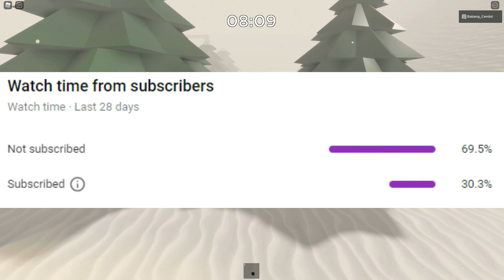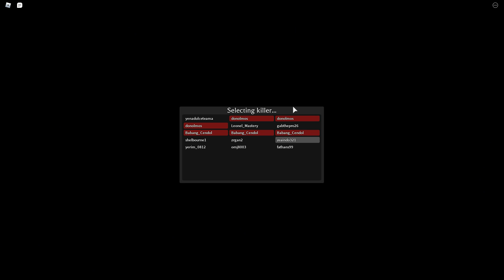RED SCREAMER Datang Membawa Mimpi Buruk Untuk Kalian (Survive The Killer) - Roblox Indonesia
Yuk tonton sampai habis video nya, jangan di skip skip yaa! ^^

✅ Game : Survive The Killer
✅ Support Channel Babang Cendol via Saweria (OVO / GoPay / DANA) :
✅ Nick Roblox : Babang_Cendol
=== Thank you Gans ===